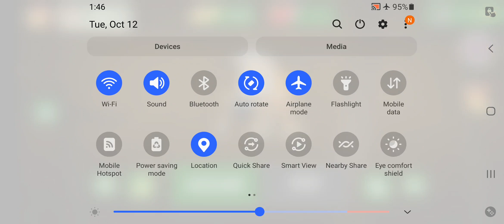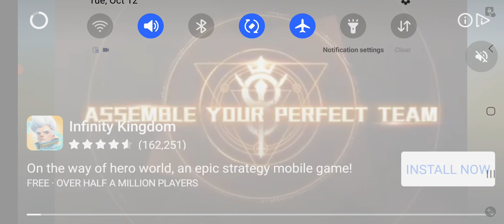Gold Miner Gameplay | Level 21 | Android Games